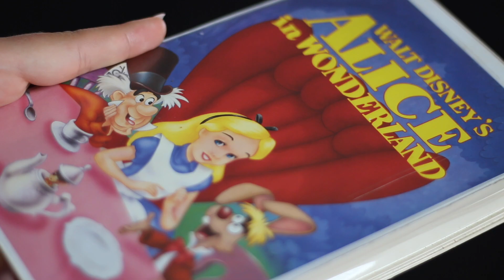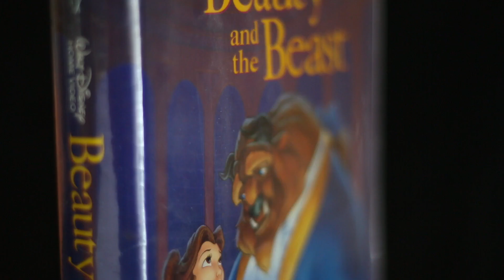What are your Disney VHS tapes worth?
Have some old VHS tapes stashed away? We'll show you which tapes are worth the most and what you should look for to tell if yours are valuable.